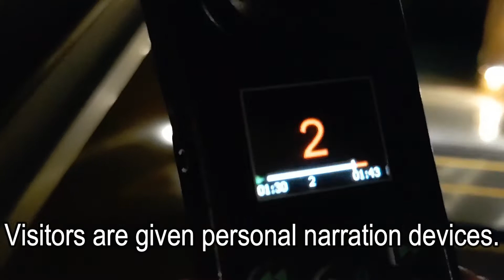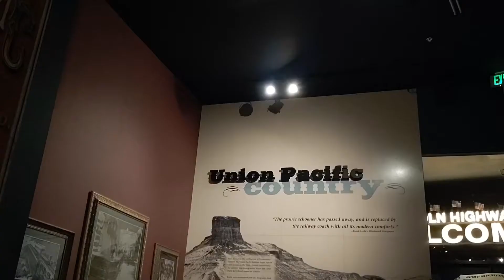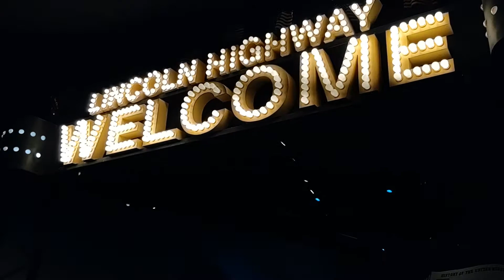What is the Arch over I-80 at Kearney? The Great Platte River Road Archway Monument.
🚛 See What You Missed! I've driven under the Archway hundreds of times. This time, I stopped and checked it out during my 10-hour break on the way home.

🚛 If you just have to know more about the Archway and can't get there yourself,, here's an article from Atlas Obscura

🚛 Life moves pretty fast. if you don't stop and look around once in a while, you could miss it. --Ferris Bueller

🚛 Want to get paid to see America from a Window Seat? You can apply at my company, Transportation Specialists, Omaha NE, Let them know Susan sent you.